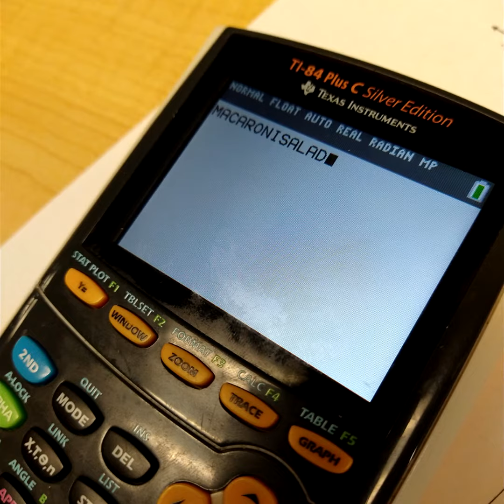MACARONI SALAD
PRODUCED BY
AIR 4Gs

(song is sample based)

If you use this song for any of your own projects, please credit me

note: content is not changing to music i just wanted to put it out here